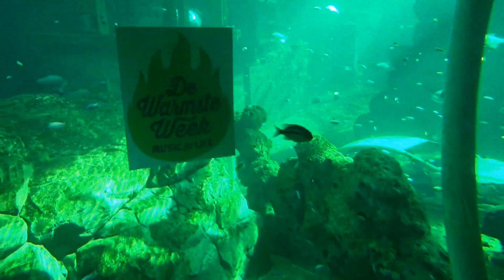Sonntag in Belgien